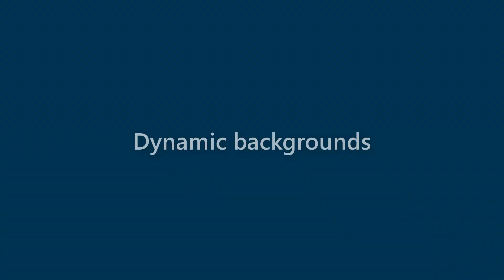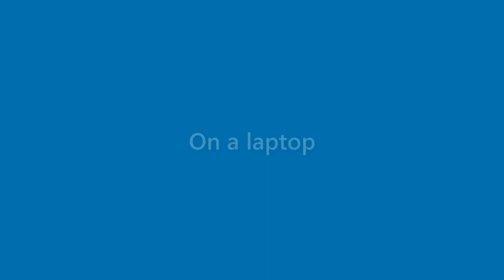Terrance Hoffman - appearance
Name Look - Terrance Hoffman - appearance. In this video we present "Terrance Hoffman" name look and feel in various scenarios.
This video will cover:
How does "Terrance Hoffman" look as a personal letterhead?
How does "Terrance Hoffman" look on a business card?
How does "Terrance Hoffman" look on a computer/laptop screen?
How does "Terrance Hoffman" look with different background colors?
How does "Terrance Hoffman" look with various fonts?